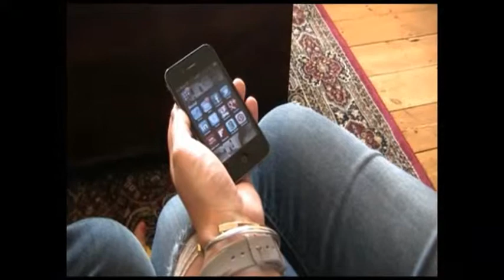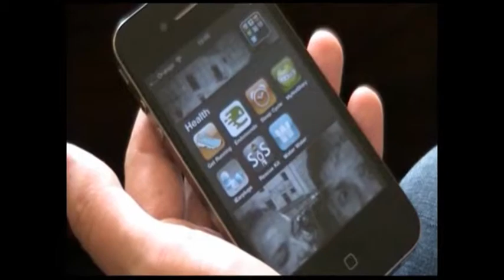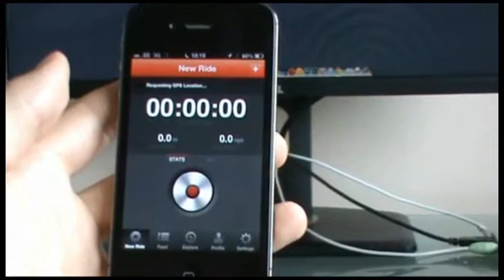Private Lives Public Lives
A short video to introduce the newest element of the Social Lives Research Programme 2014, Prof. Michael Hulme discusses 'Private Lives / Public Lives'.